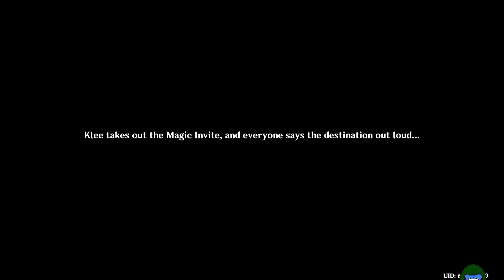Secret Summer Paradise part 1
Episode 336

Klee gets a letter from her mom, Alice. Alice wants Klee to have a fun summer vacation. Jean wants Traveler and Paimon to babysit Klee while visiting Sumeru.

Developer: Hoyoverse
Year Released: 2020
My Platform: Pc
My Server: NA